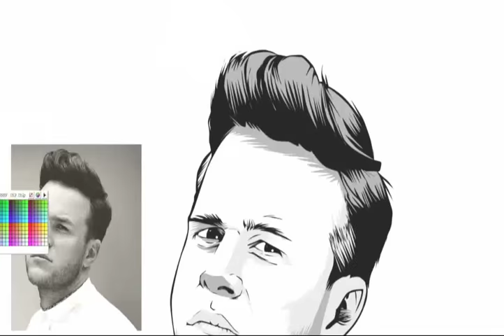Speed portrait, Olly Murs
A vector speed portrait, 15 minutes work in total speeded up over a minute and a half.